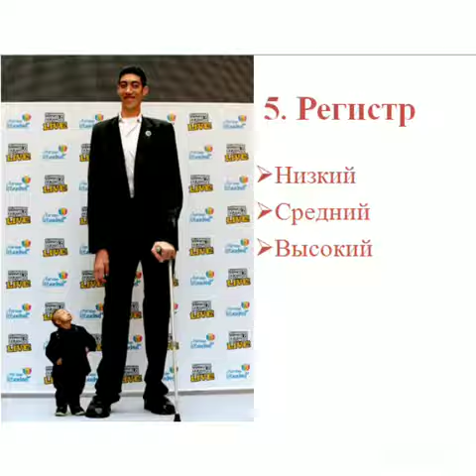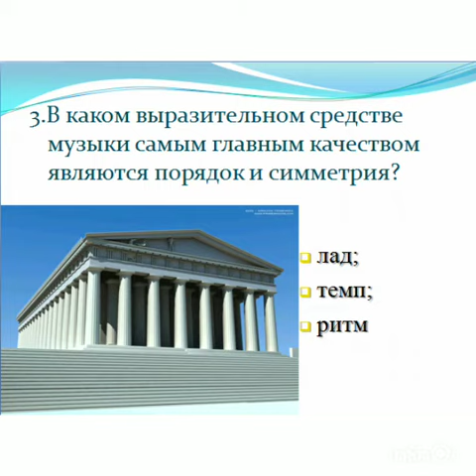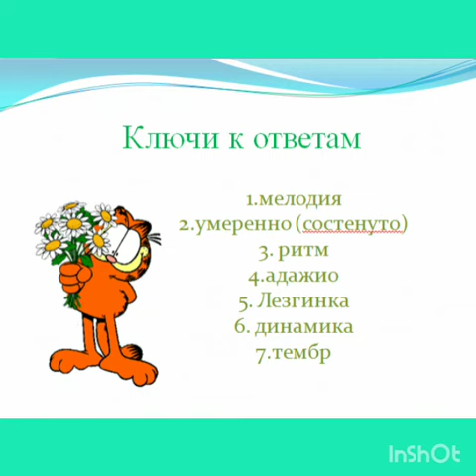2020 год акция "Оставайся Дома" - рассказ о музыке от артистки оркестра "Альянс" С.Нелюбиной